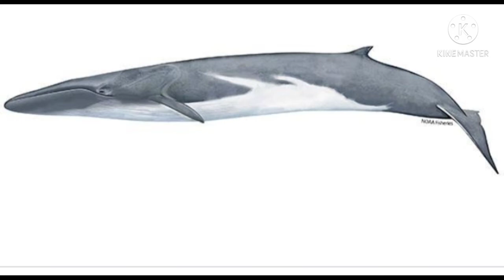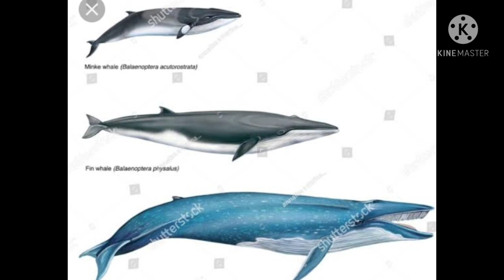EXPLANATION OF WHALES